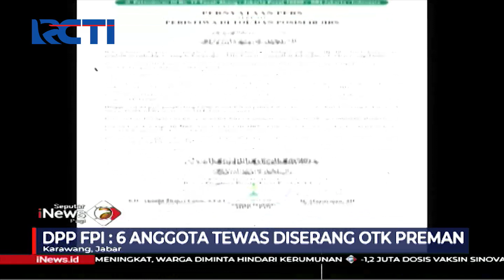6 Laskar FPI Tewas Ditembak Polisi, Kapolda: Polisi Diserang saat Bertugas - SIP 08/12